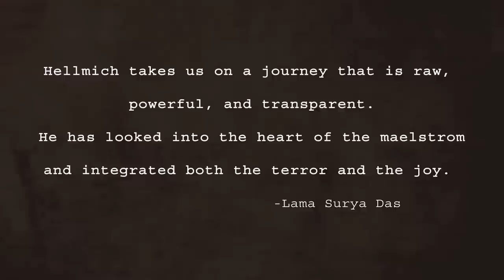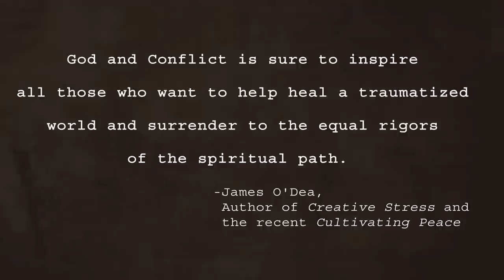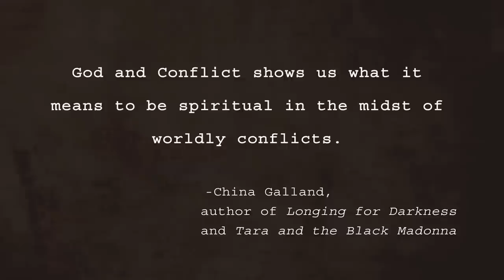God and Conflict HD.mov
Philip Hellmich is Director of Peace at The Shift Network, an international social enterprise mobilizing educational tools and cultivating alliances worldwide. He is director of the Summer of Peace, a collaborative global celebration of and call to action for inner and outer Peace.